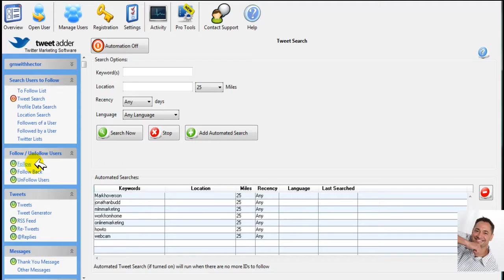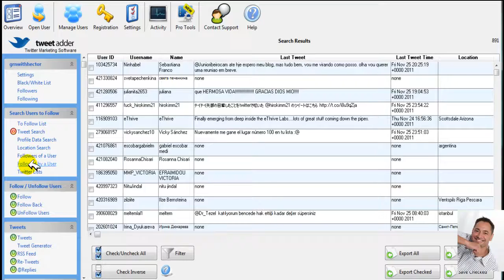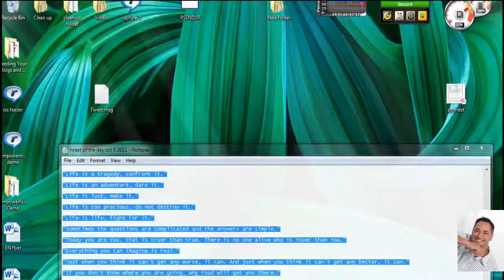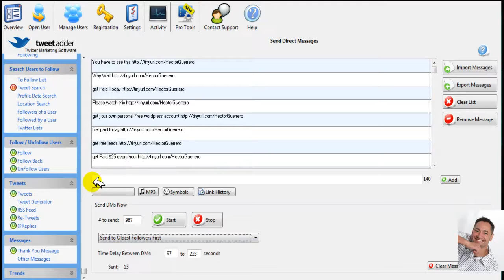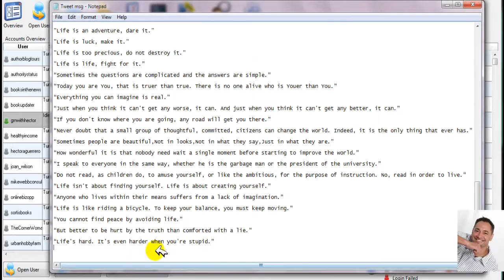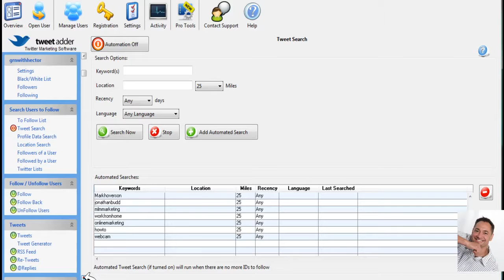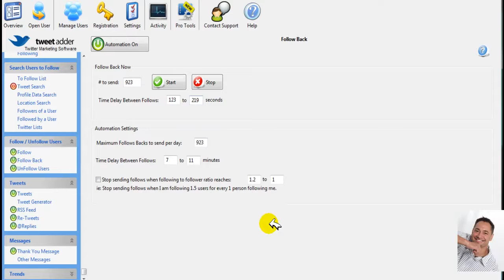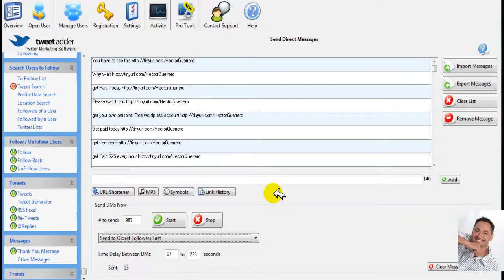How to Set Up and Configure Tweet adder RH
Would you like to reach more clients or get more traffic and build your business